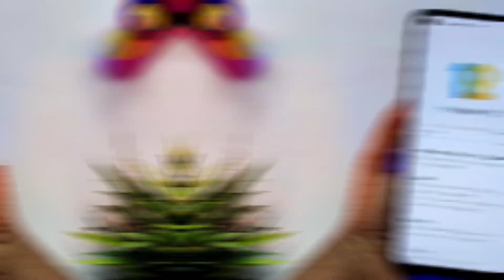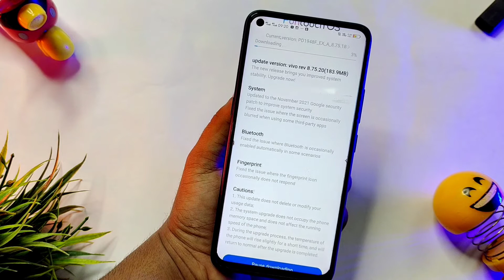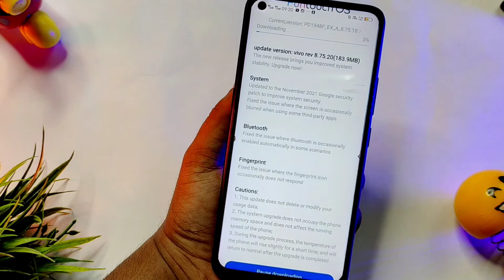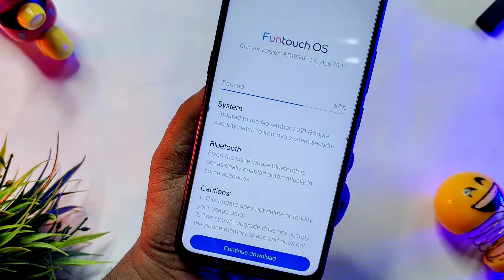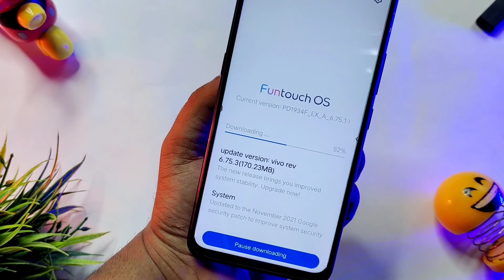vivo y19 6.75.3 update | vivo v17 8.75.20 update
vivo y19 new update (2021) | vivo v17 new update | vivo y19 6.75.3 update | vivo v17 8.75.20 update

Android 12 theme video link

All Problems On Vivo Phone Solve Face After Android 11 Update

20+ Theme For Vivo Phones

ABOUT THIS VIDEO :
I Told In This Video About Vivo Y19 And Vivo V17 New Update in November 2021

QUERIES SOLVED IN THIS VIDEO:

0:00 Introduction Vivo Y19 and V17 Update
0:45 Vivo V17 New Update in November
3:00 Vivo Y19 New Update in November